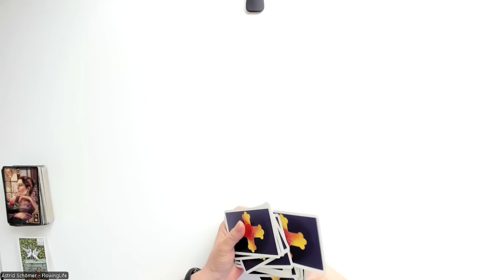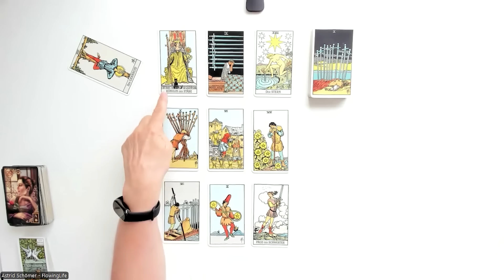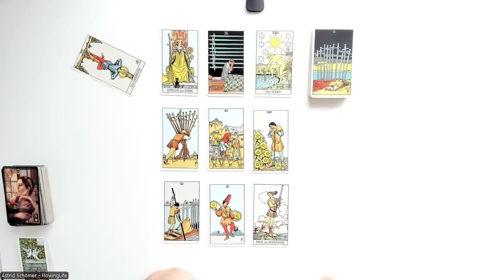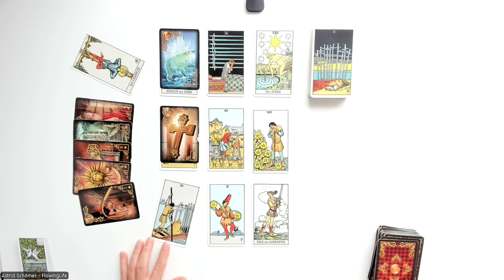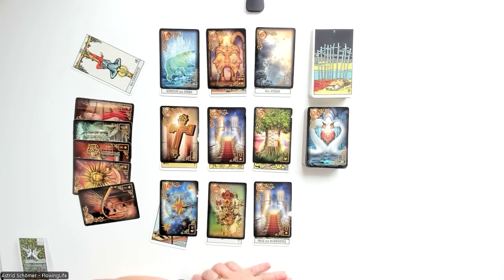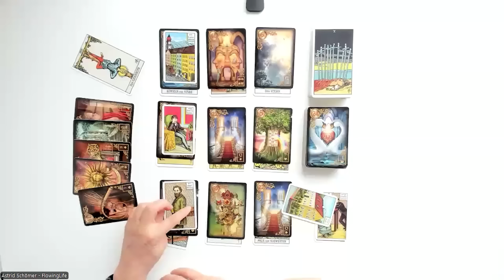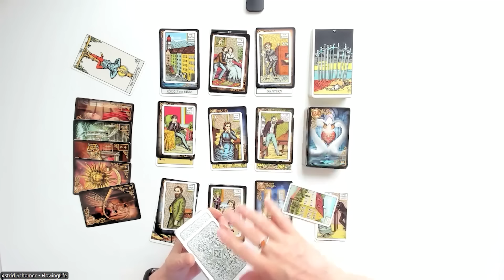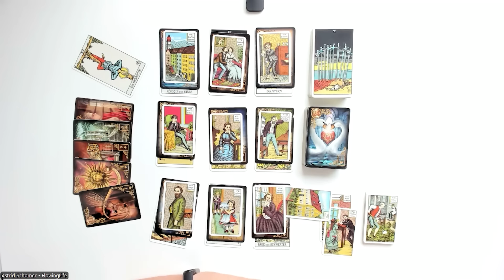Eine ERLEUCHTUNG 💡 - Tagesenergie für Freitag, den 23.08.2024